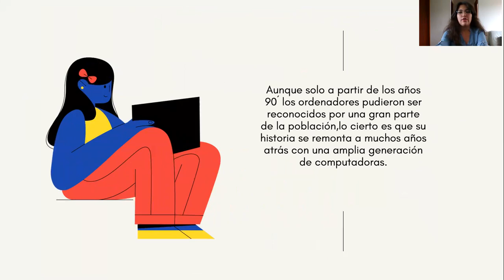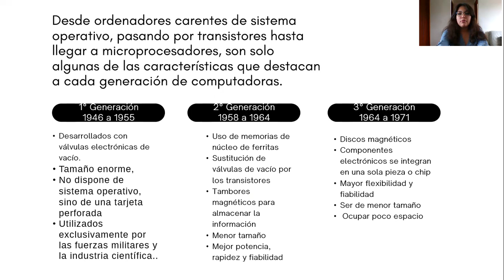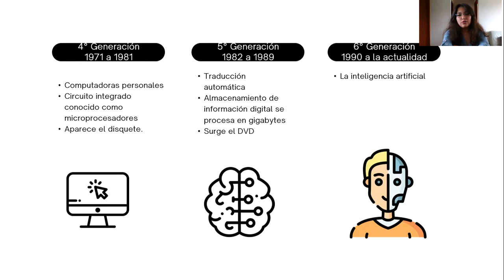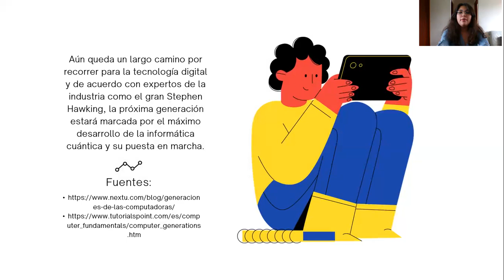Deber de Informática: La historia de la generación de la computadoras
Uno de los videos de los estudiantes